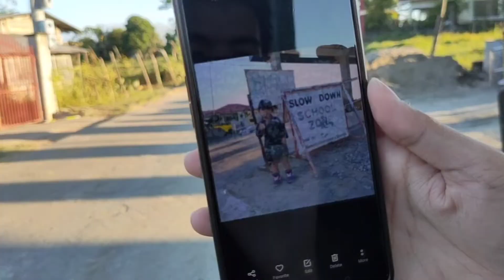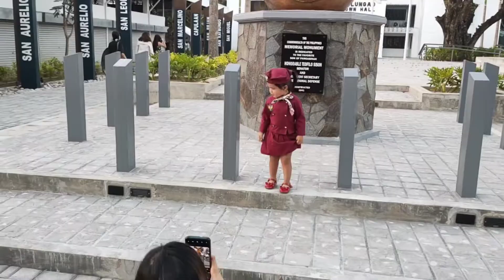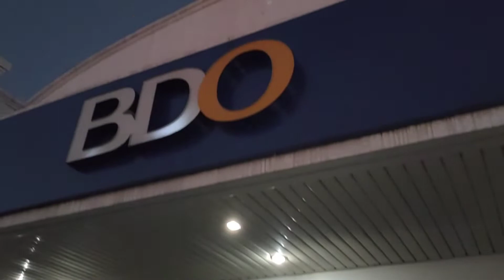FREYA's Costume for HALLOWEEN Party 2021 🎃